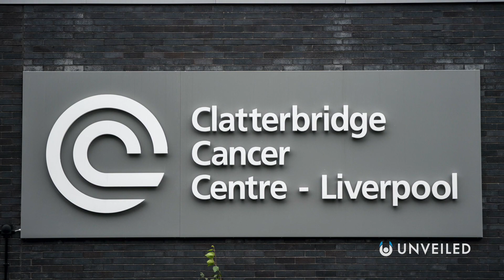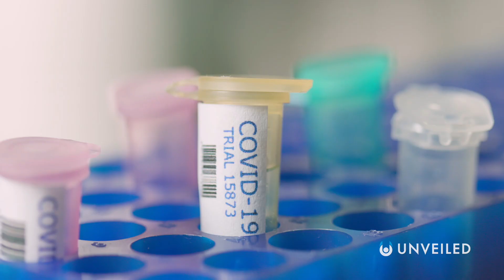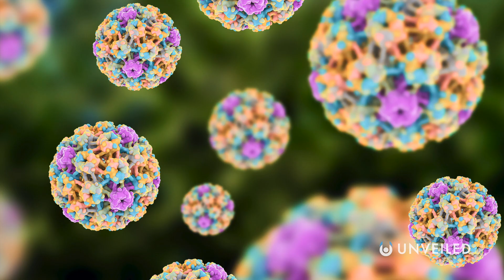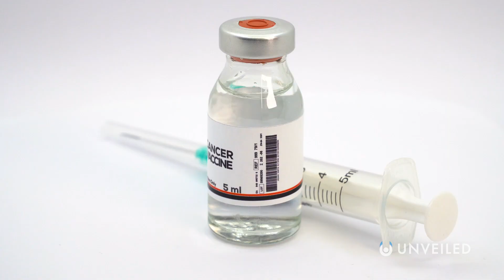Did Scientists Just Invent a Cancer Vaccine? | Unveiled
Will this vaccine be a cure for cancer?? Join us... and find out more!

In this video, Unveiled takes a closer look at a major breakthrough in cancer research! Early trials of a "cancer vaccine" have brought very promising results, so are we finally beginning to beat this terrible disease?

0:00 Intro
0:35 The Clinical Trial Vaccine
2:11 How Does it Work?
3:54 Built on the Pandemic
5:53 Similar Treatments
6:45 Cancer Research Funding Problems
7:57 Conclusions